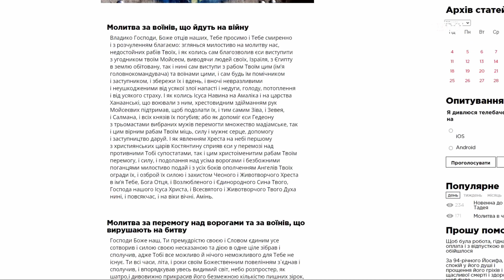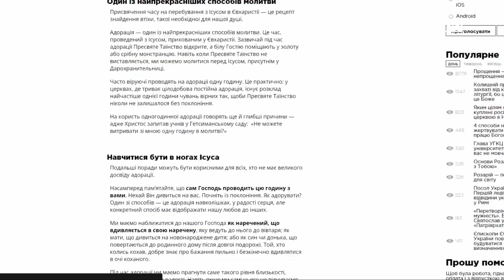Як практикувати молитву споглядання?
Уривок із програми «Вечірній чай», в якій отець Микола Мишовський відповідає на запитання глядачів.